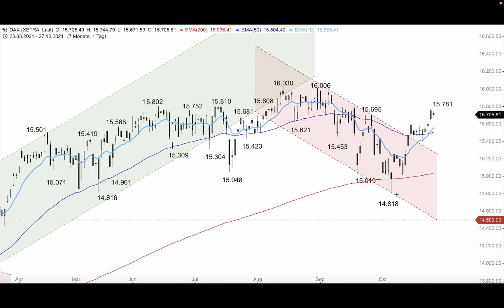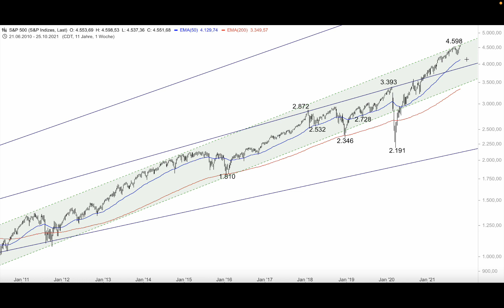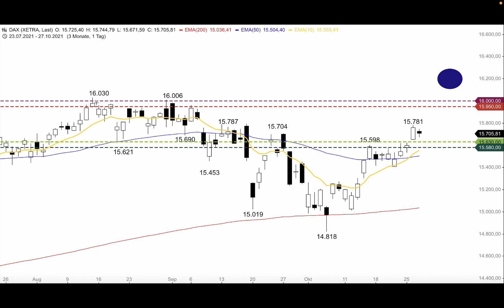DAX weiter über 15.700 Punkten - ING MARKETS Morning Call 28.10.2021